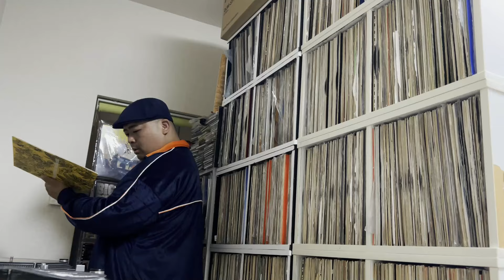【TIMESLIP B-BOY GO】撮影の裏側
20年前から現代にタイムスリップしてしまったB-BOYゴウこと"TIMESLIP B-BOY GO"の撮影の裏側に初潜入。

TIMESLIP B-BOY GO